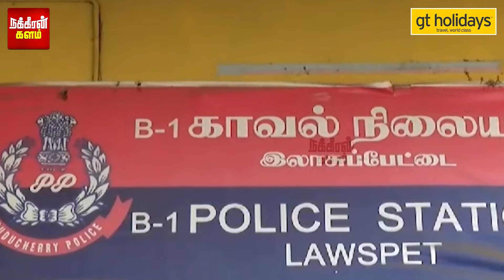காதல் ரோமியோவின் பகீர் ரெக்கார்ட்.. போலீசிடம் சிக்கியது எப்படி? புதுச்சேரியை கலங்கடித்த சம்பவம்!